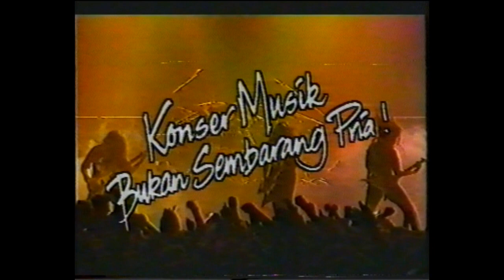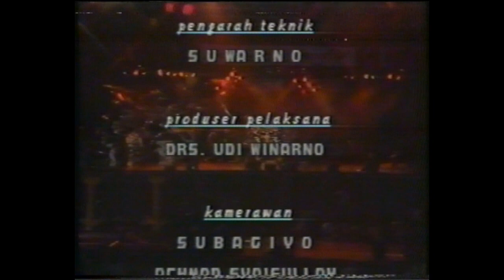Sepultura (live) - Stadion Tambaksari, Surabaya, Indonesia (July 11, 1992)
Altered State - 0:00
Under Siege (Regnum Irae) - 6:03
Drug Me (Dead Kennedys cover) - 10:37
Escape to the Void - 13:03
Dead Embryonic Cells - 16:46
Beneath the Remains - 21:44

TVRI Surabaya Broadcast - betamax tape transfer.
not sure if this is the full broadcast, footage for "Innerself" can be found on the global metal documentrary. but is not found on this recording.

If you or anyone you know taped or filmed any Sepultura shows, or if you have old tapes just collecting dust somewhere please get in touch with me so that we can properly archive them.